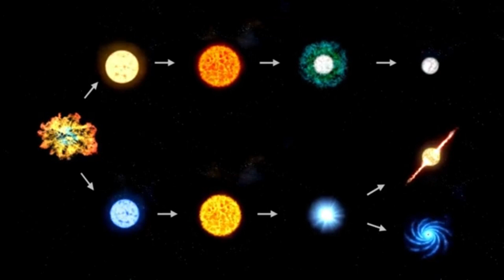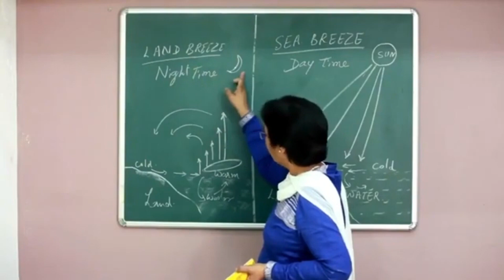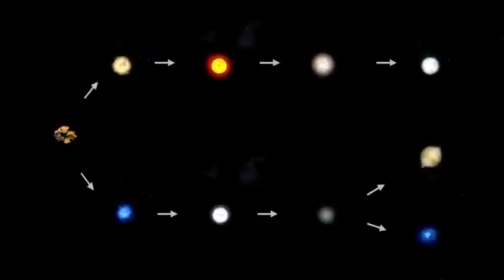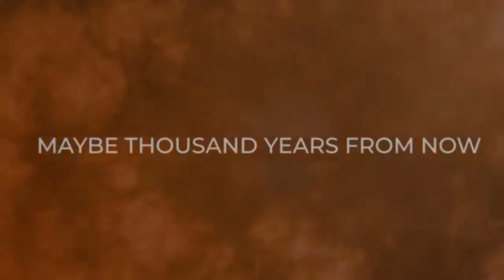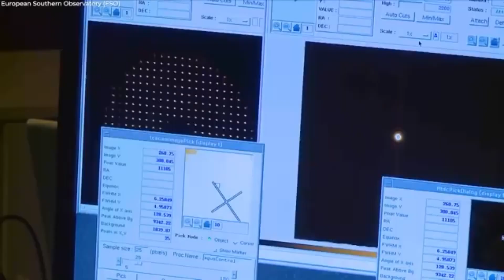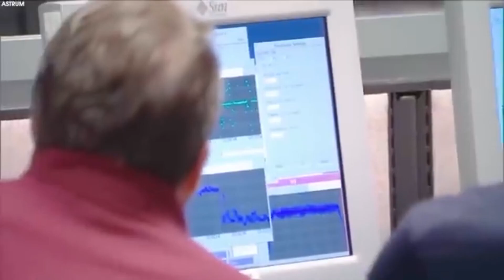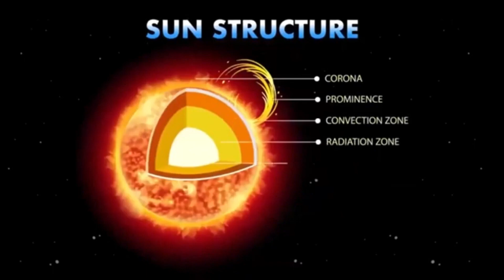Neil deGrasse Tyson 'Betelgeuse Supernova To Take The Night Sky ALL Over The World!'